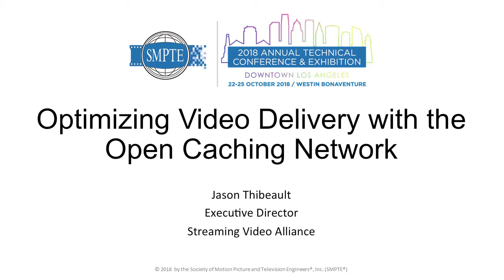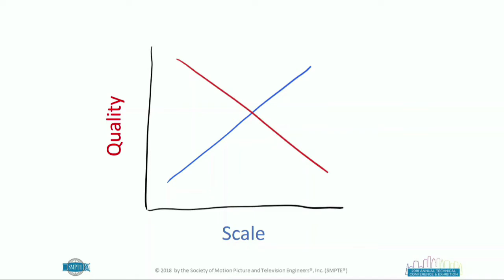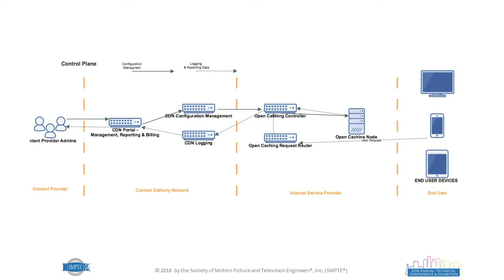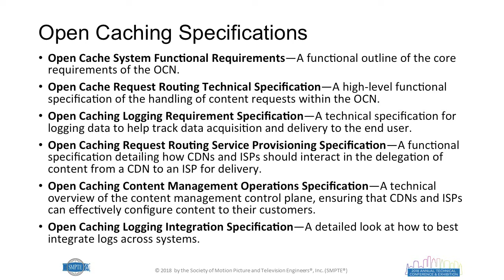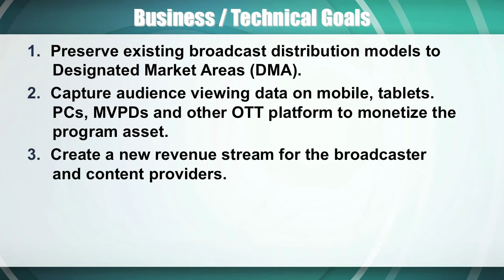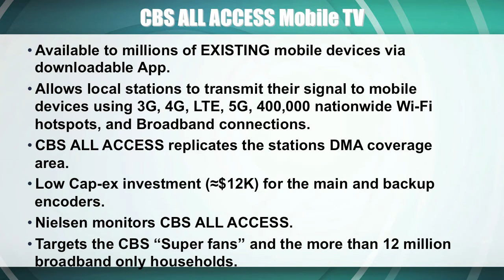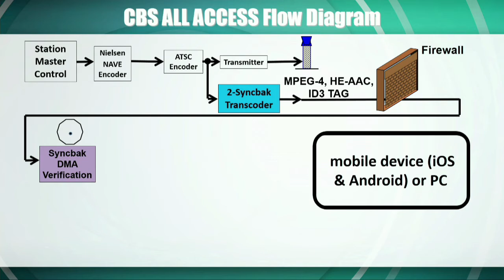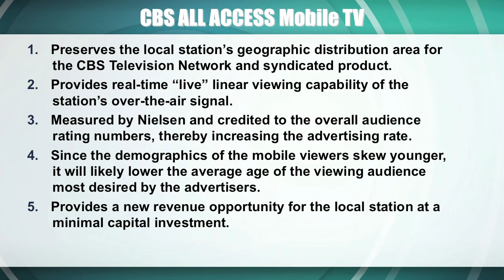SMPTE 2018: CBS All Access Update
Presented By: Robert Seidel

SMPTE (pronounced "simp-tee"), the organization whose standards work has supported a century of advances in entertainment technology and whose membership spans the globe, holds the SMPTE Annual Technical Conference & Exhibition in Los Angeles each October. The event is considered the world's premier forum for the exploration of media and entertainment technology. More information about this year’s upcoming event is available

The people of the Society of Motion Picture and Television Engineers, or SMPTE, have sorted out the details of many significant advances in media and entertainment technology, from the introduction of "talkies" and color television to HD and UHD (4K, 8K) TV. Since its founding in 1916, SMPTE has received an Oscar® and multiple Emmy® Awards for its work in advancing moving-imagery engineering across the industry. SMPTE has developed thousands of standards, recommended practices, and engineering guidelines, more than 800 of which are currently in force today. SMPTE Time Code™ and the ubiquitous SMPTE Color Bars™ are just two examples of SMPTE's notable work. As it enters its second century, SMPTE is shaping the next generation of standards and providing education for the industry to ensure interoperability as the industry evolves further into IT- and IP-based workflows. for more information.

SMPTE's global membership today includes more than 7,000 members: motion-imaging executives, creatives, technologists, researchers, and students who volunteer their time and expertise to SMPTE's standards development and educational initiatives. A partnership with the Hollywood Professional Association (HPA) connects SMPTE and its membership with the businesses and individuals who support the creation and finishing of media content.